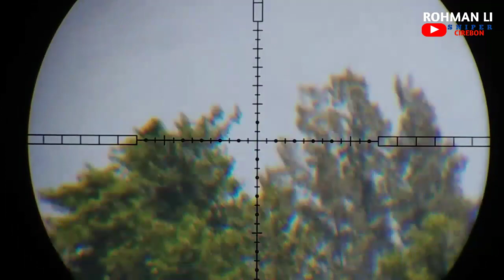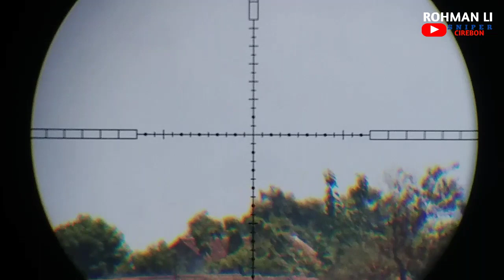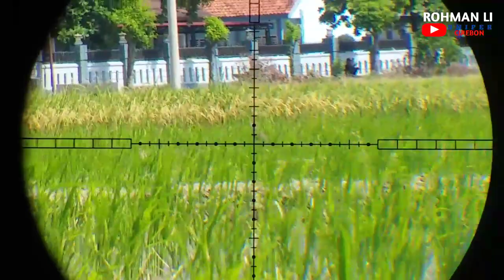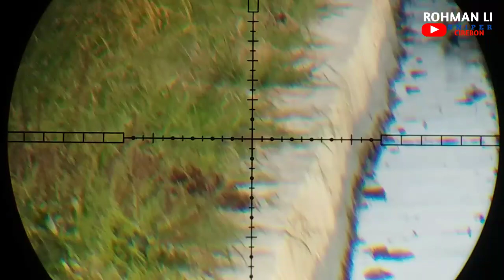nyanggong tengah sawah panas nya minta ampun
assalamualaikum. kawan kita kali ini berburu lagi. tapi kita coba nyanggong tengah sawahhh...